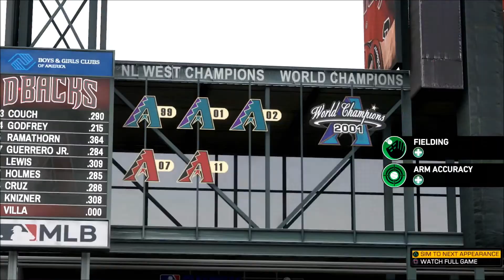MLB The Show 19 - Road to the Show Shortstop Yr 12 - Pt 5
This is year 12 of my Road to the Show for MLB The Show 19 on PS4 Pro. I chose The Anomaly, power and speed, archetype and play Shortstop for the Arizona Diamondbacks. I'm in the 2nd year of a 3 year contract.

Roster: "All teams Almost 90" from the Vault

Batting Stance - Adam LaRoche(edited)

Sliders:
Hum Contact - down 1
Hum Power - down 2
Hum Timing - down 1